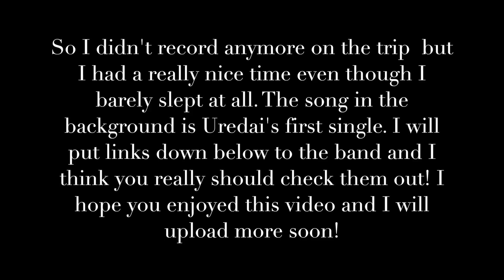Fairycon 2015 - vlog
Fairycon 2015, Kalmar